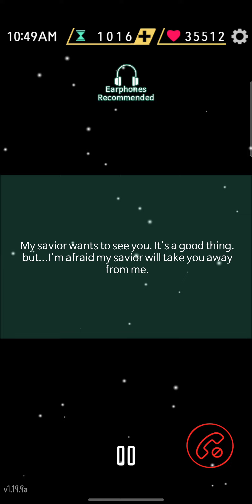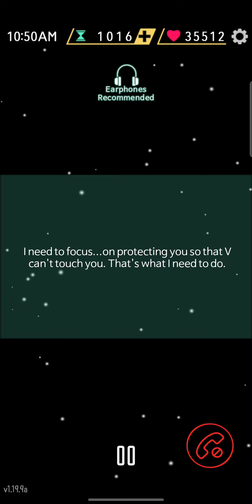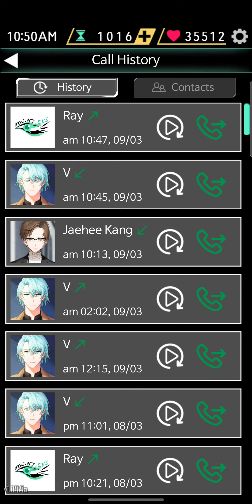ray outgoing call day 6 v route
call him after 10:24 chatroom day 6

maaaaaaaaaaannnnn ray i swear i love you more than anything else but i have to complete this game so i need to do V route TT

all this belongs to cheritz!!